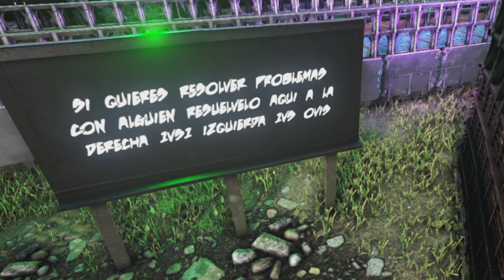ARK PS4 CARRERA OBSTACULOS SERVIDOR NITRADO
• DALE a la CAMPANITA para no perderte ningun video!
canción y artista final
 Nightcore → Rockstar - (Lyrics) { Female Version }
Original Title: rockstar (Post Malone) - Sofia Karlberg Cover edit
CANCION DEL VIDEO Y CANAL QUE OFRECIÓ LA CANCIÓN